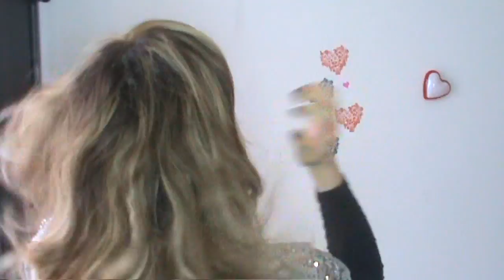4 acconciature semplici e veloci !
leggimi per tutti i Sansoni dormienti!

feature=mhee

4 acconciature che faccio spesso...facili,veloci e carine!Scusate qualche ciuffo ribelle ma le ho fatte senza specchio...:( baci